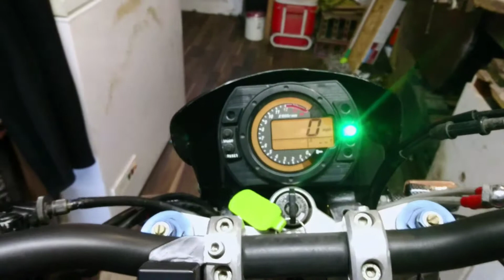Kawasaki zx9r streetfighter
A quick look around the pirate ninja since I started to streetfighter it 8 months ago